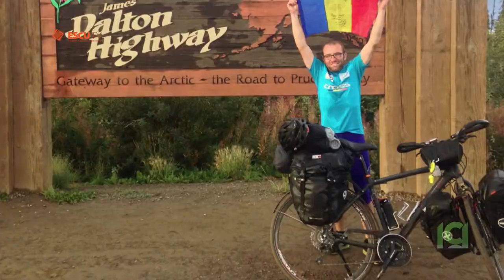Escu TV No 41